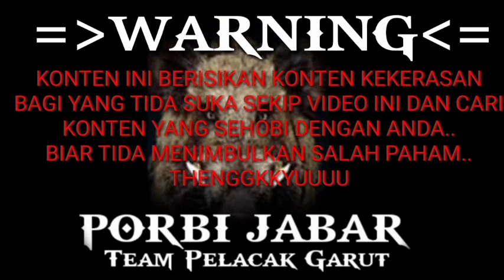BERBUR HAMA BABI NANGTANG DUEL DALAM HUTAN LANGSUNG , Made in kupat kapit pemburu terkuat di bumi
" BANTU KAMI MEMBANGUN CHANNEL INI "" 🙏🙏
kritik saran ide cacimaki canmbukan cemooh pukulan tamparan yang baik sangat kami nantikan .. .? :D

 Semoga bisa menghibur hati yang sedang galau bahagia senang tenang senja sejuk ser serran slow sukses  semogko semongko mamtap mantap jos😁...

Channel ini berisikan hobi klasik o
lah raga exstrime hobi bukan kaleng kaleng Gak sekedar menguji
nyali
 metal dan keberanian
ketakutan
kemaluan
kesedihan
kesetiaan
kepedihan
 kegelisahan
Keiklasan
kesabaran
keberkahan
bareng saya panji lain saukur rahet
power is gagayabagan rajanya junglee jangle di dlm kamar :) .. !!

Tujuan saya
dalam video2 di channel ini hanya untuk menghibur dan tidak untuk di perdebatkan ..
Walau banyak kelakuan saya yang unfaedah maakan ya baraya sehobi sobat subrekerr saya akan trus belajarr untuk menjadi lebih baik dan ber paedah  🙏

Makasih dulur udah supots channel ini nuhun pisan we pokona mah teu bisa di ungkapkeun ku kata2 thengkyuuu 😍😍

hormat kami :
- buat penonton yang budiman
- Penacdu porbi di seluruh pelanet bumi
- dog's Lover seluruh dunia

Supots Energi :
- bako sareng pahpir bang otang leles
-Warung kopi mas lele
-Warung ceu ati
- Gorengan bala bala gehu mas supri
yang terlah baik hati memberikan utang pas urang teu boga duit  :D

Mesin penghasil uang :
- hp xiomi redmi 6
yang lumayan mumpuni menemani perjuangan pemburu terkuat di bumi
- Sedih na belum bisa beli yang Waw gak punya puluss dulur pake yang wew aja dulu :(

Camera :
- Open camera
- Camera bawaan hp
yang sangat berkualitas seadanya yang bikin gereget ..:)

aplikasi yang di pakai Editing  :
- Kinemaster
- background ereser
- open camera
- Mp4 Video downloader

Cita cita dalam hati :
- Pengen umrohin keluaga jeung ema
- Pengen keliling indonesia udah keliling indonesia keliling seluruh dunia meren dulur
- Pengen punya Ternak Bullterir
- Pengen punya domba Garut
anu rangeteng tegeup euy  ningalina bari niyuh kopi udud isuk2 bari moyan  :D

Bantu subrekk shareee channel ini dulur
biar cita2 aji bisa terwujud .. 🙏

Plesssss bantu  NABUNG nyicil aji ya dulur :)

Jika DULUR suka ...
Klik subrekkk
jika tida suka
pencet subrekkkkk 😍😍💕😁🙏🙏🙏
TRIMAKASIH

Supot conntaakkkkk dulur  ..
Fb:porbijabar teampelacak garut
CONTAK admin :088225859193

Sekali lagi Thengkyuuu 🙏
Sekali lagi we Thengkyuu 🙏
poko namah hatur nuhun thengkyu 🙏